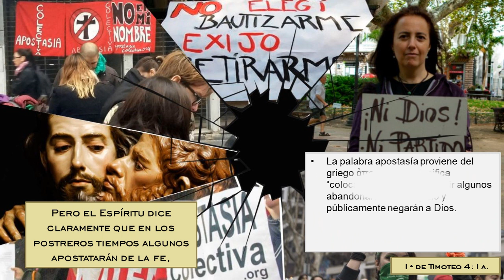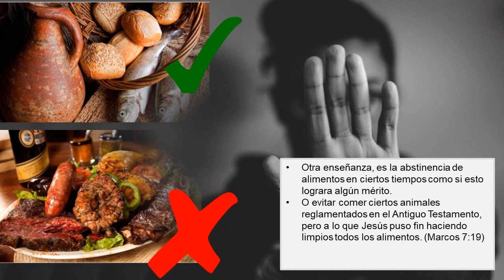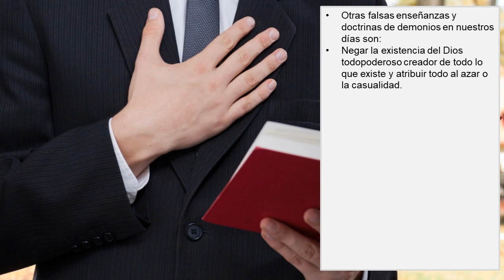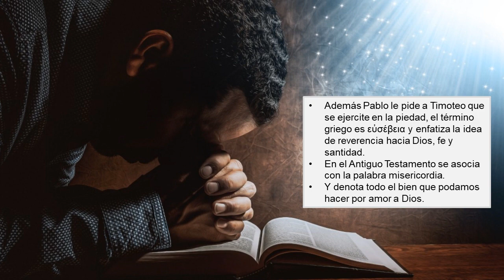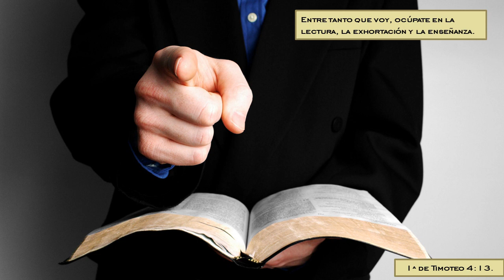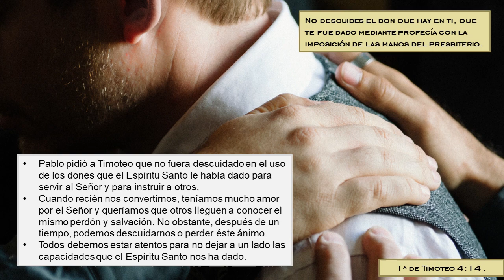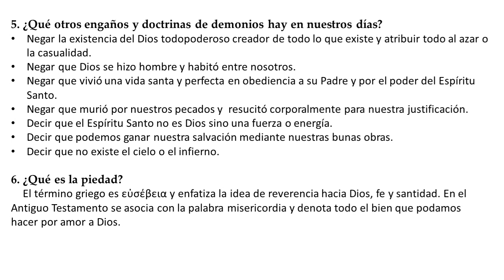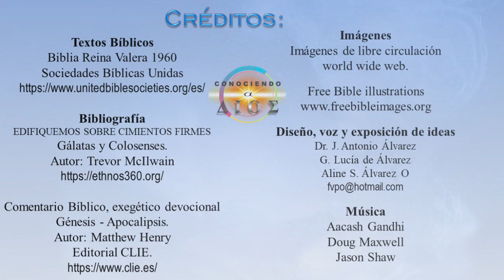164. ¡TIEMPO DE APOSTASIA! (1a. Timoteo 4)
¿Qué significa la palabra apostasía?  ¿Por qué al final de los tiempos muchos negaran su fe en Dios y en Jesucristo?  ¿Qué ejemplo de doctrinas de demonios advierte Pablo a Timoteo?   ¿Qué otros engaños y doctrinas de demonios hay en nuestros días?